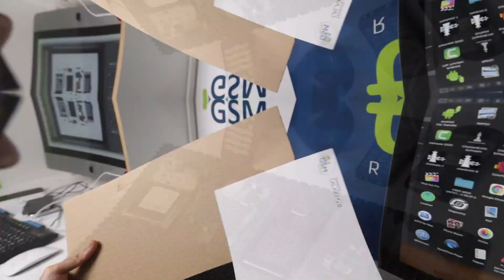Transform your Old Samsung S2 into a magnificent piece of art // Framing an old Samsung 2021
After watching this video, you would certainly be able to convert your Samsung, iPhone or any other brand of smartphones into marvelous piece of art easily.
Through using tools within everyone's reach,  you can separate the back cover and the battery from the phone then unscrew it. Next,  disassemble pieces gradually to paste it later on a white background
Thereupon,  your mobile is ready and your job is successfully done within few minutes.